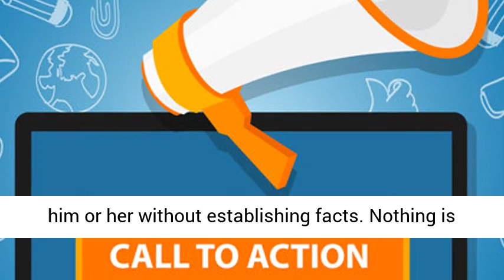Reject Wrong Teachings:Doctrines 1